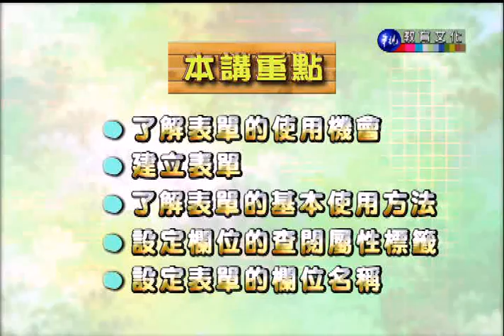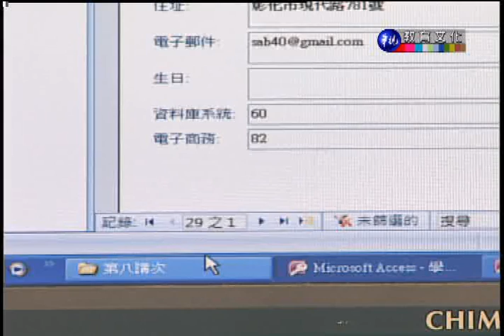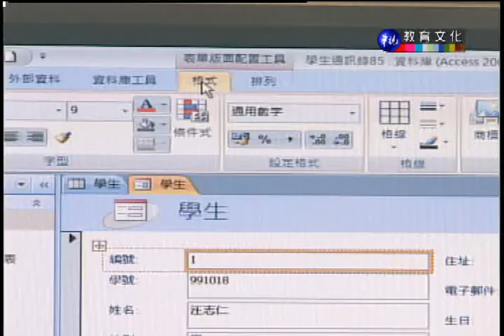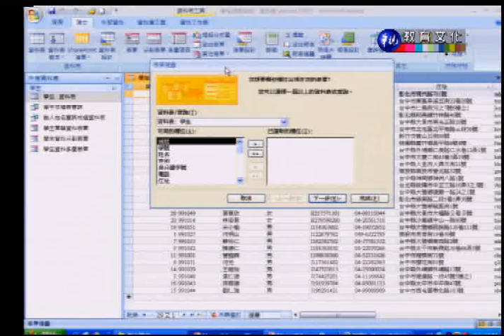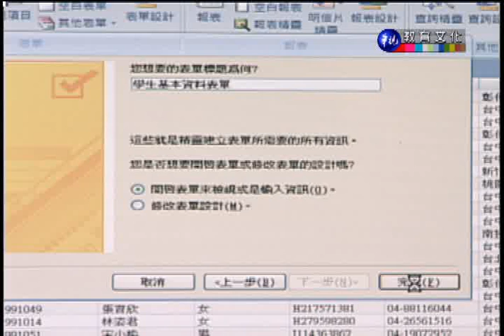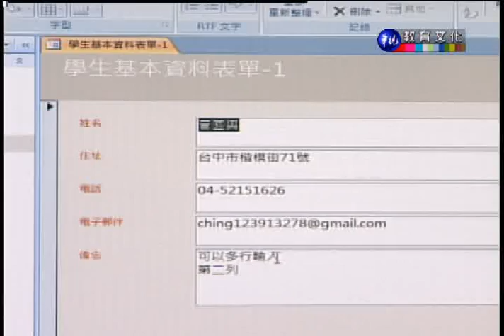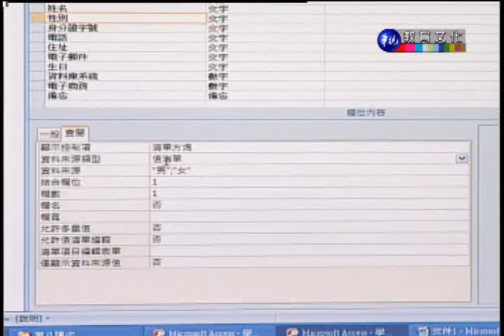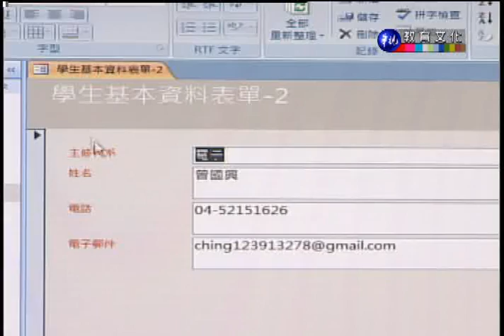資料庫系統_第8講